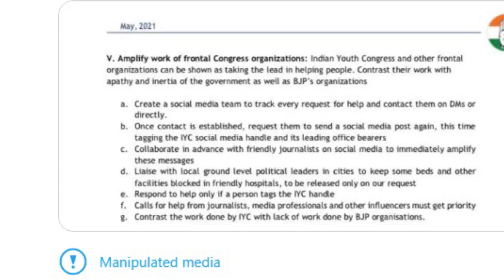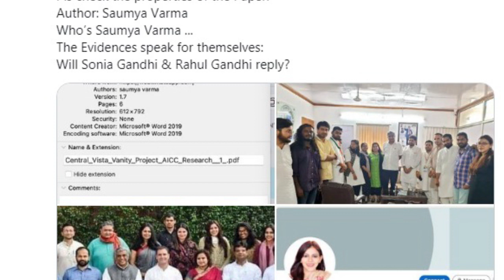Congress Toolkit Controversy: Twitter Adds Manipulated Media for Sambit Patra's Tweet, घिरे पात्रा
Toolkit Controversy में नया मोड़ आ गया है और अब ट्वीटर ने BJP के राष्ट्रीय प्रवक्ता Sambit Patra की तरफ से किए गए ट्वीट को 'मेनिप्युलेटेड' बता दिया है जिसको लेकर पात्रा घिर गये हैं. साफ हे कि ट्वीटर को लगता है कि पात्रा की तरफ से ट्वीट किये गये मीडिया फाइल में हेरफेर किया गया है.